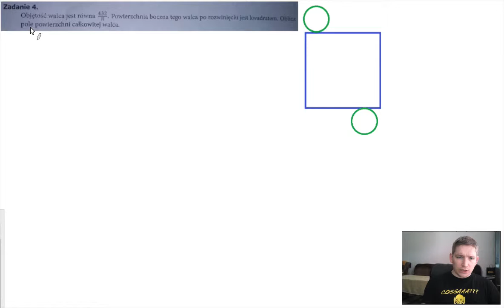Darmowe korepetycje objętość i pole całkowite walca